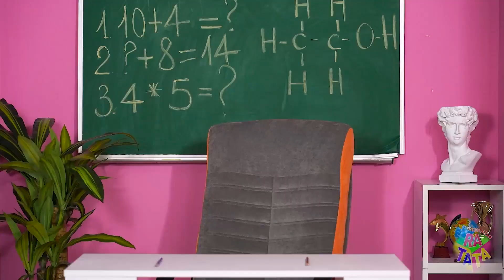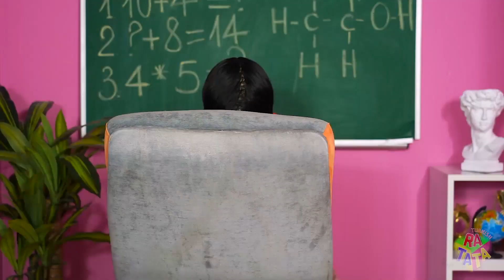SQUID GAME Okulu! | Okulda Dalgona Şekerli Disipline Gittim | RATATA’dan Tuhaf Durumlar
Okul hayatın en kolay olduğu ortamlardan biri değildir. Ancak sıradan okul ödevleri squid game okuluna gönderildiğinizde yapmanız gereken ödevlerle karşılaştırılamaz bile! Kurallara uymayanları ne gibi cezaların beklediğini hayal etmek korkutucu. Derslerden sonra okulda bir süre daha kalma cezasıyla kurtulmanız pek mümkün değil. Neyse ki, bu tuhaf okulda neler olup bittiğini oraya gitmeden öğrenebileceksiniz, çünkü size squid game okulunda hayatı gösteren yeni bir video hazırladık bile!